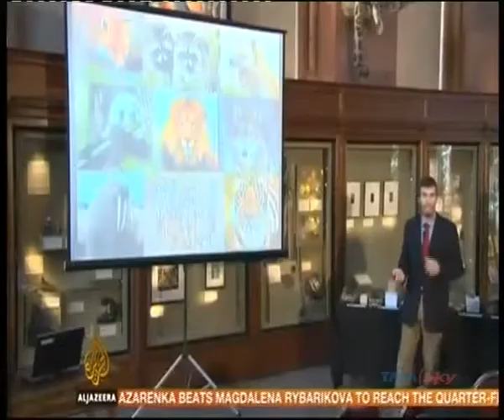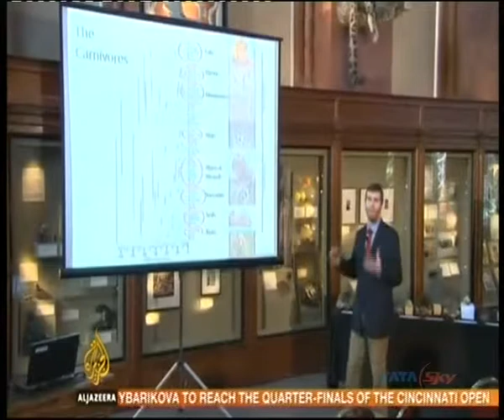US scientists discover new mammal species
Scientists in the US have discovered a new animal living in the cloud forests of Colombia and Ecuador.

It has been named olinguito and is the first new species of carnivore to be identified in the Western hemisphere in 35 years.